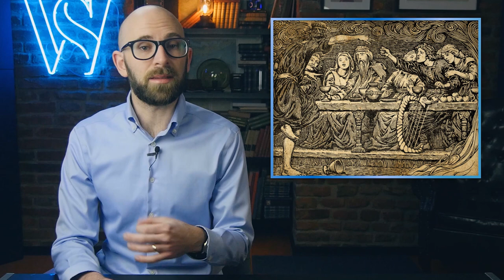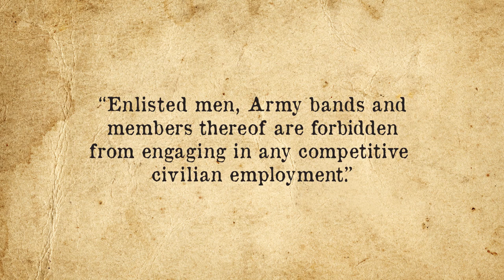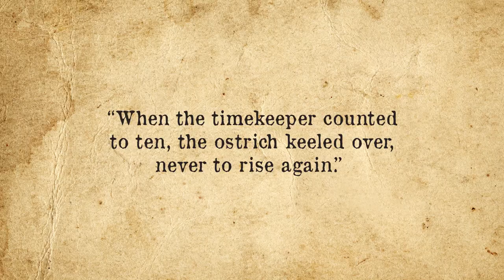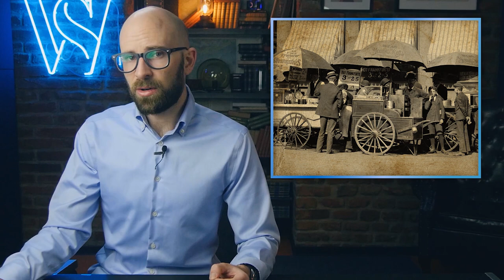Thor and Loki and How the Whole Competitive Eating Sport Got Its Start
In the video today, we're looking at what Thor and Loki have to do with the development of competitive eating as a sport, some rather interesting competitions over the years and then close up with the truly amazing Molly Schuyler whose feats of digestion are a little mind blowing.

If you'd like the text version of this video or references, you can find those